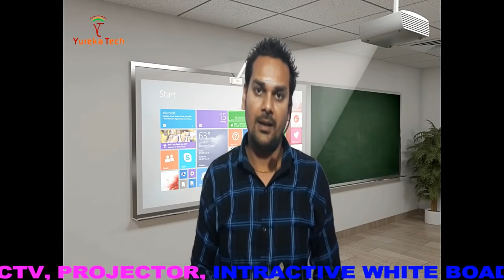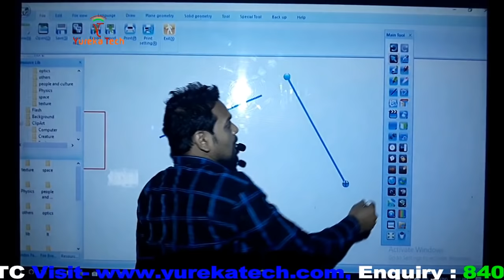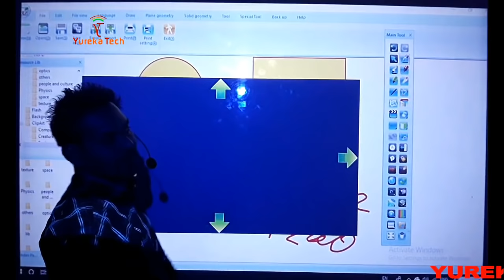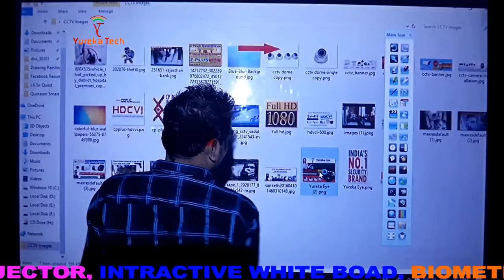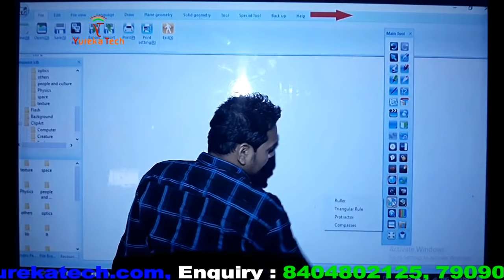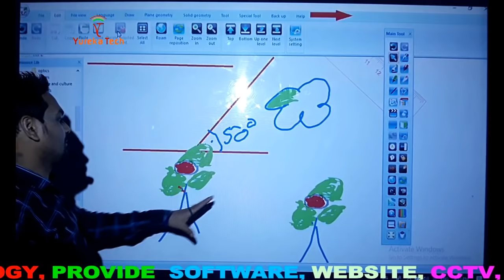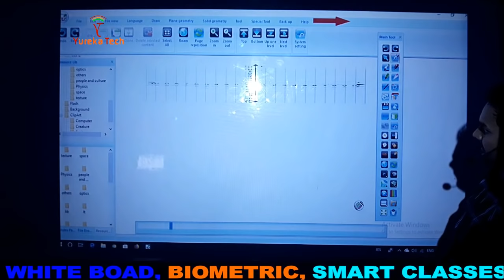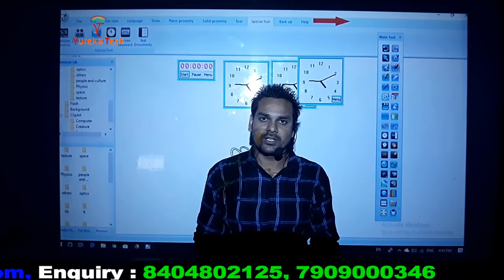Smart board or Interactive whiteboard work in Hindi-English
We are the cheap price / low price & best quality Digital Interactive Whiteboard Software provider / dealer / manufacturer / supplier / company / firm .
Digital Inetractive Whiteboard also known as Interactive Whiteboard,Interactive Whiteboard Software, Portable Interactive Whiteboard, Electronic Whiteboard, Smart Board, Whiteboard Software, Finger Touch Board, Digital Pen Board.